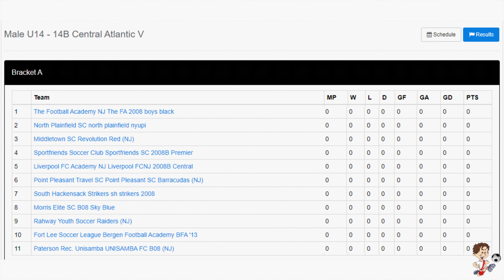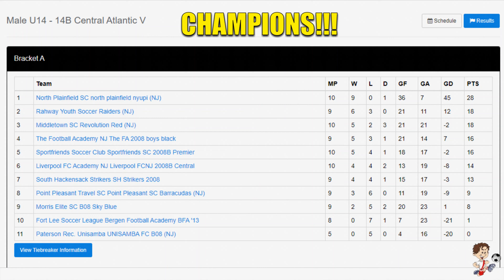North Plainfield SC Nyupi All Goals EDP League 2021-2022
Male U14 - 14B Central Atlantic V & 2008 Crossover Games

0:00 - Intro
0:23 - vs Point Pleasant Travel SC Barracudas
1:54 - vs Morris Elite SC B08 Sky Blue
3:05 - vs Rahway Youth Soccer Raiders
3:54 - vs Union County Football/WSA UCFC Villa
5:08 - vs The Football Academy NJ The FA 2008 Boys Black
6:30 - vs Sportfriends SC 2008B Premier
8:32 - vs Liverpool FC International Academy NJ 2008B Central
10:28 - vs Middletown SC Revolution Red
11:58 - vs South Hackensack Strikers 2008 Boys
13:25 - vs Bergen Football Academy 2008
15:04 - vs Unisamba FC Paterson B08
17:02 - vs Quick Touch Futbol 08/09
20:03 - North Plainfield SC Nyupi